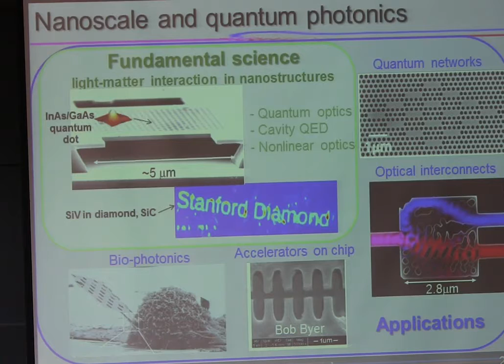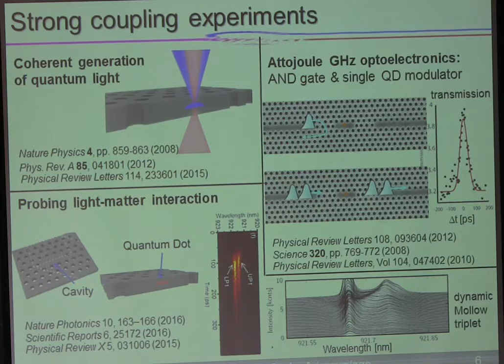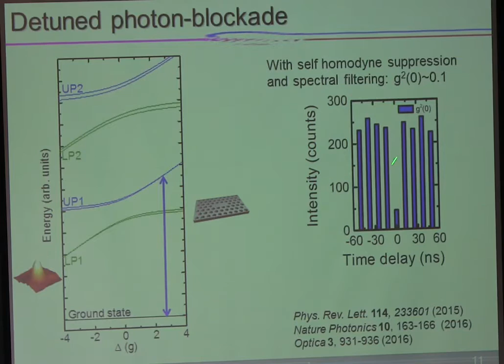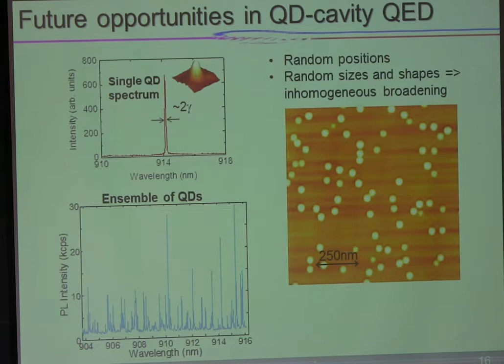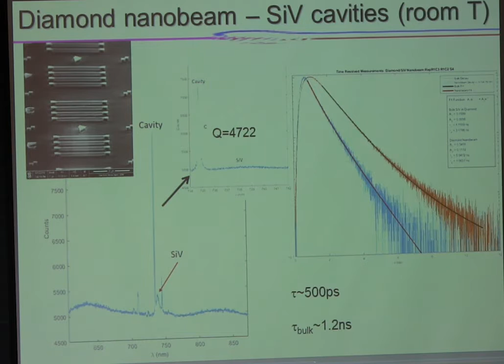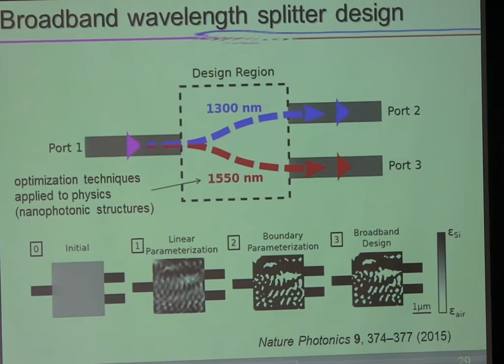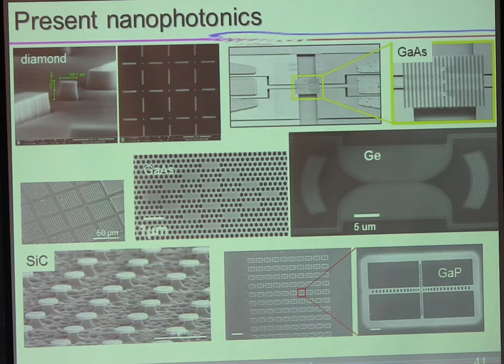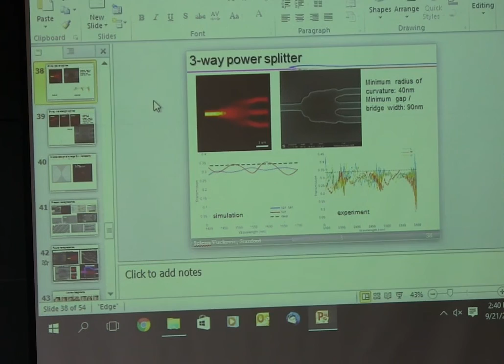Jelena Vuckovic, Stanford University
IITAMP/HQOC Joint Quantum Sciences Seminar.
Jelena Vuckovic, Stanford University, "Quantum Nanophotonics", September 21, 2016, Jefferson 250, Harvard Physics.